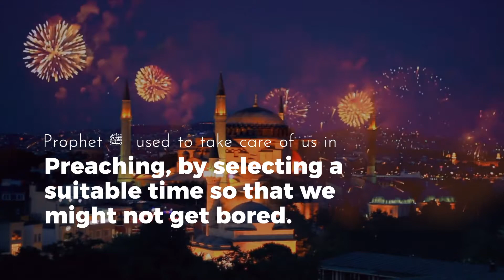Forgotten Sunnah 75 ¦ Do not preach all the time ¦